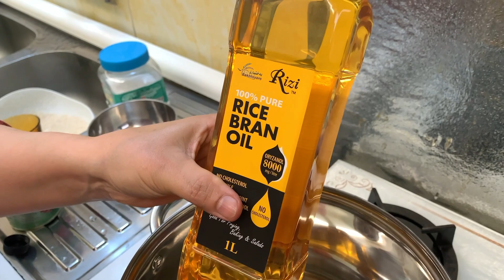ئامادەکردنی برنجی سور و زەڵاتە (رز احمر مع سلطة)